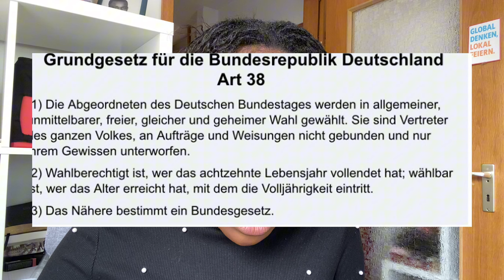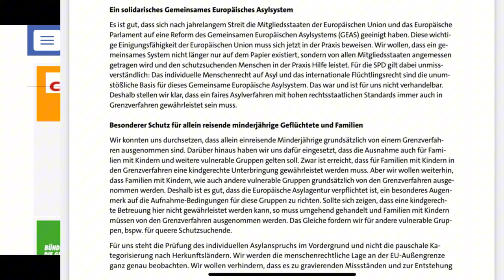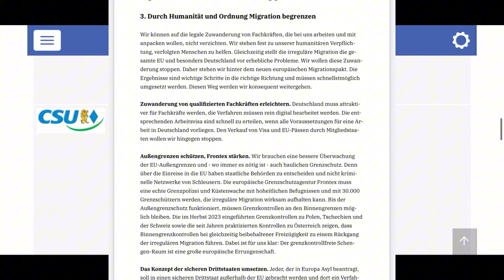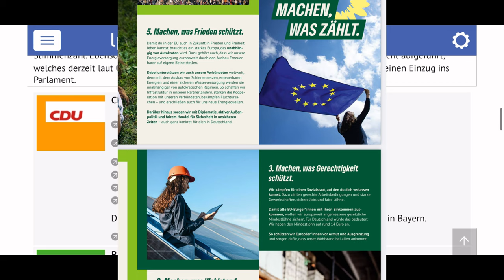ALL DETAILS ON EU ELECTIONS FOR FOREIGNERS IN GERMANY | Go and vote!